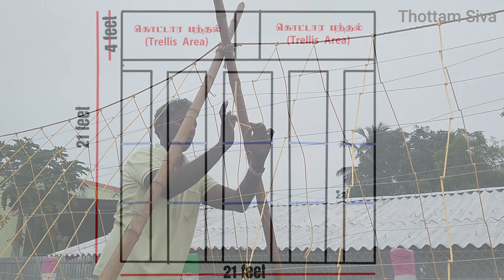1 சென்ட் தோட்டம் | குறைவான இடத்தில் அதிகமான செடிகள் வளர்க்க தோட்டம் அமைப்பது எப்படி? | 1 Cent Garden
A detailed video on how I planned the 1 cent garden in my garden with the complete layout details. Most of us has some good amount of space around our home (around one or two cent) and wanted to start a kitchen garden in it. But may not have much idea on how to start, make it more space efficient to grow more plant in less space.

In this video, I am explaining how to set up a kitchen garden effectively in a small space. I have taken 1 cent in my dream garden, set up 15 plots to grow all vegetables (to grow almost 200+ plants) and 4 trellis to grow all basic gourds.

Also providing few tips on things to taken care while setting up such small kitchen garden.

For Creeper Net, you can check with Subhiksha Organics.
Creeper net sizes - 3 meter X 1.5meter  & 5 meter X 1.5meter